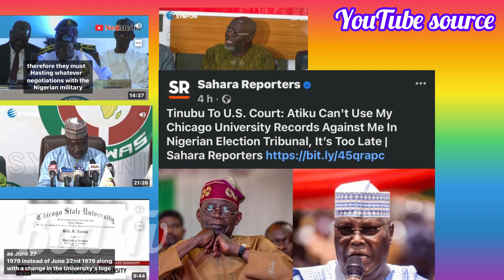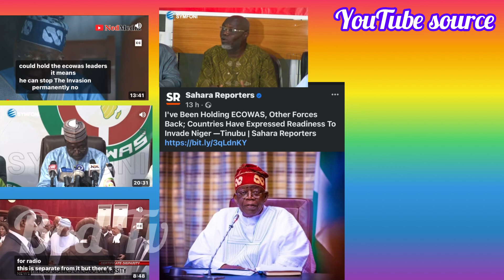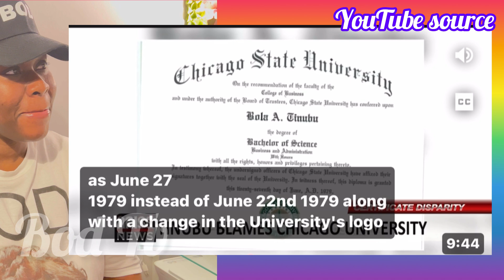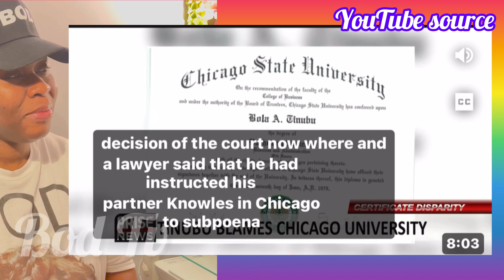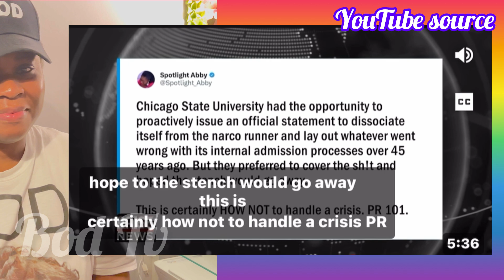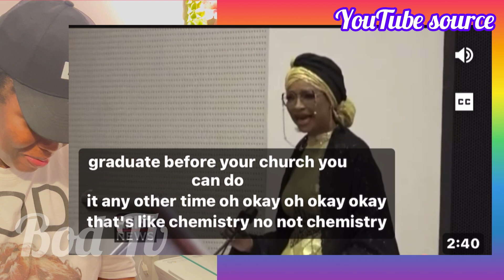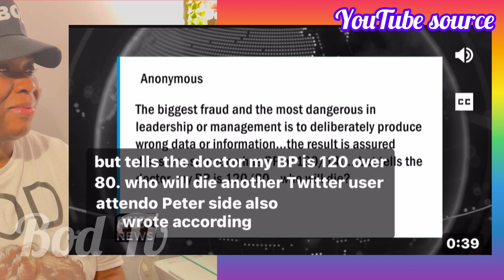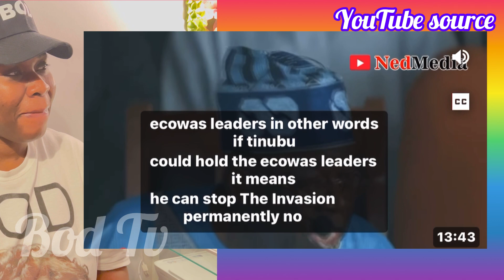Too Late to be Disqualified as the Tribunal Can’t Give Their Verdict 👉ECOWAS Promises Niger War